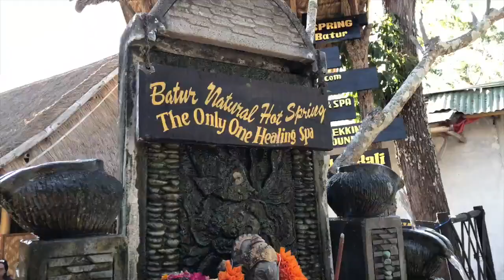Hanging out with Manta and Mola Mola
A great trip to recharge, relax, refocus and regather my thoughts. Experienced the side of Bali that I have never seen before, from meeting those amazing manta and mola mola to the early hike to catching the sunrise on top of a volcano. Bali certainly has a lot more to offer than just nice villas, bars and restaurants. Shout out to all the awesome new friends I met on this trip (including the monkey on top of Mt Batur!)

Special thanks to AMD - B! Great dive shop to dive with! Highly recommend.